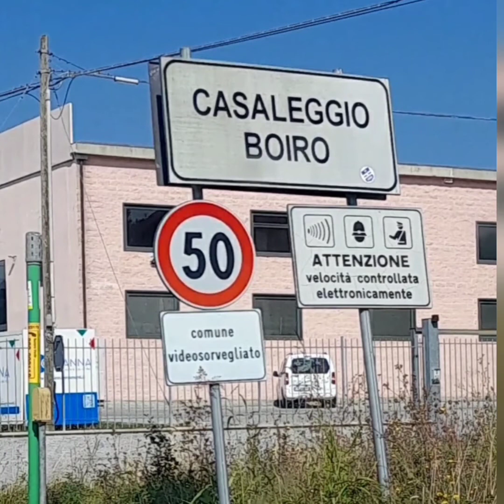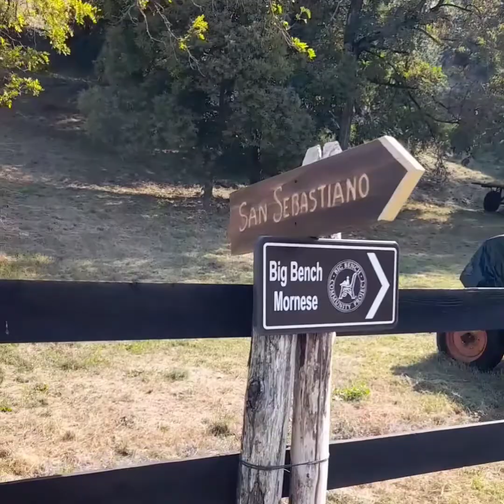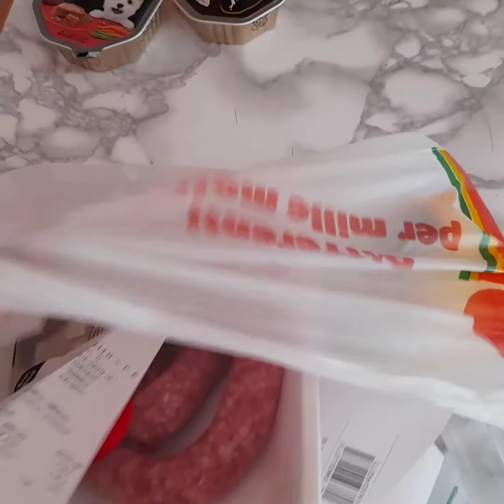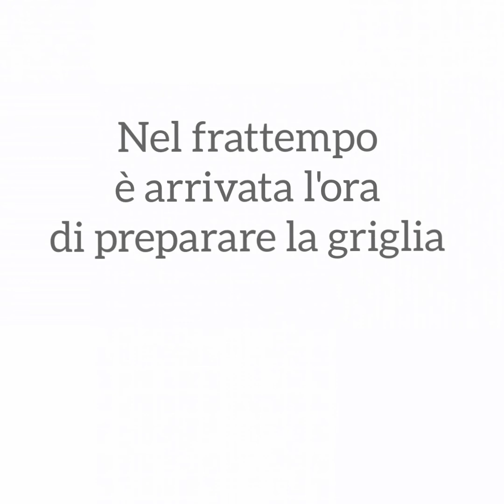si ritorna dopo tanto tempo a Casaleggio Boiro.